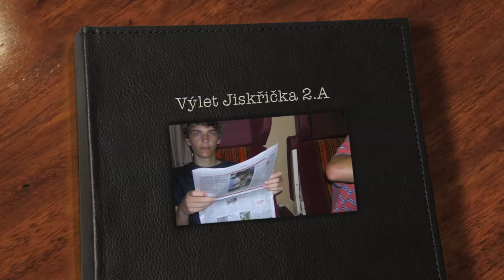Výlet Jiskřička 2.A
Výlet s gymplem ve druháku na sever Čech...